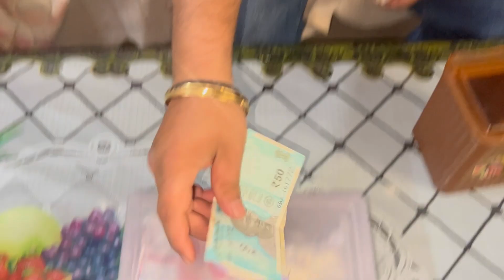BETE NE KI PAPA KO JEETANE KE LIYE KADI MEHNAT🔥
Hi everyone
hope u enjoyed the video